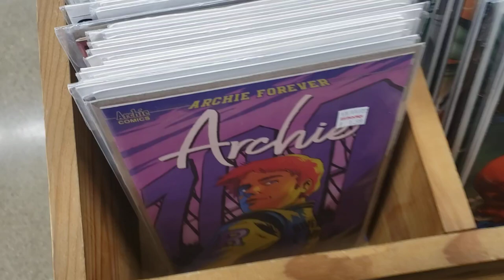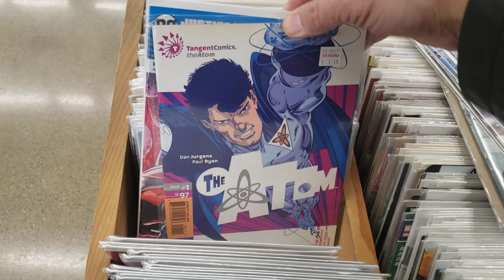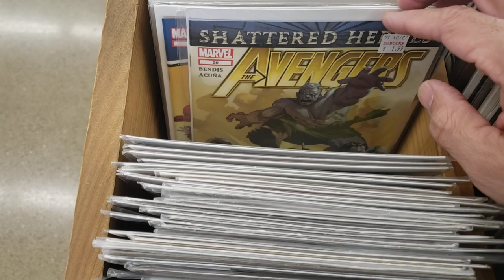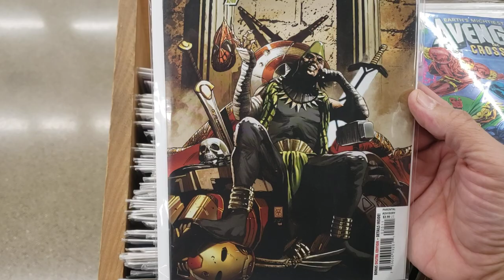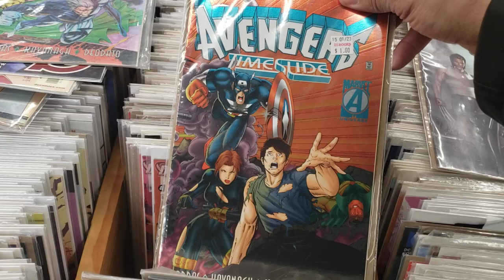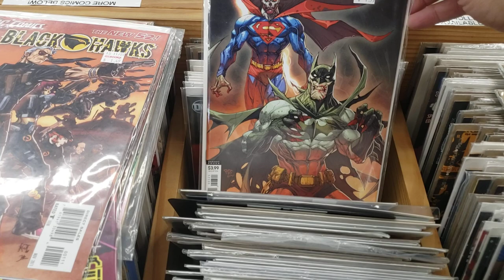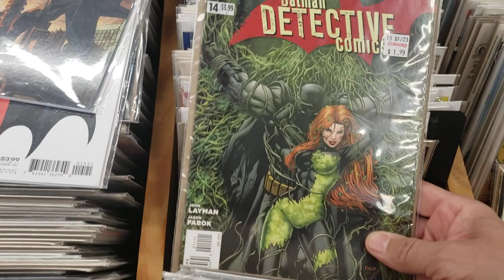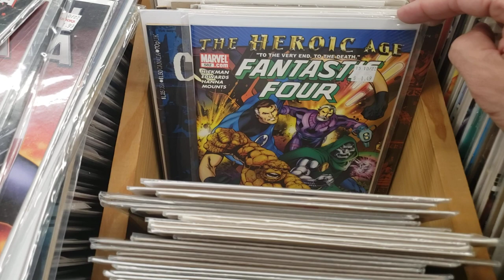Half Price Books Comic Book Hunt #1 (LC) 2023! Part #1 of 2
Hey my first Hunt video in awhile and the first Hunt video of the new year 2023! Yeahhhh!
If you have any questions or suggestions please leave them in the comment section below or gmail at...

Collector Dude

collectordude01

Collector Dude!